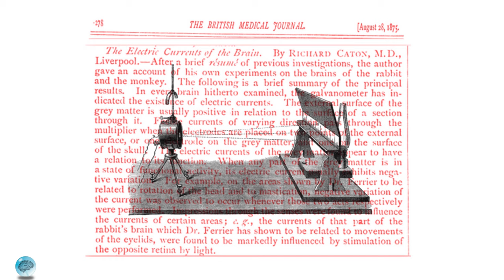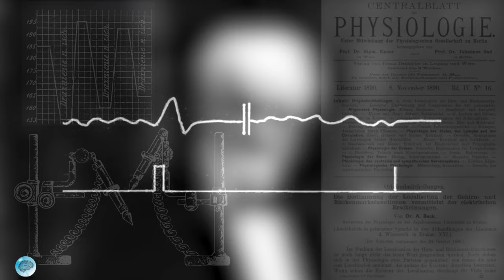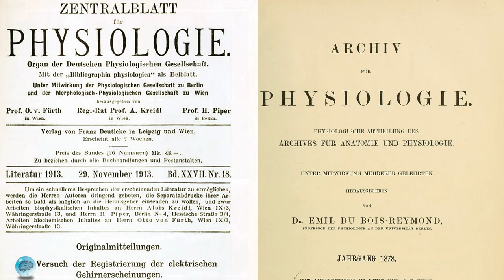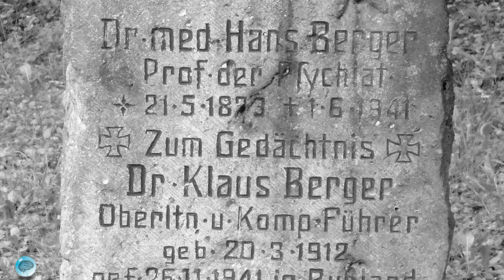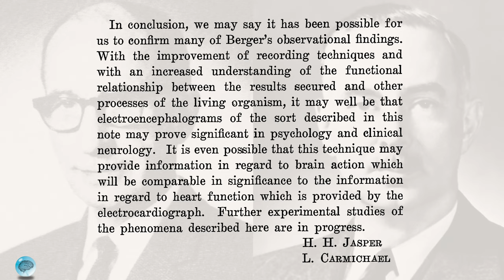Pioneros de la electroencefalografía-EEG, ep.1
Descubrimiento de las señales eléctricas cerebrales y el EEG

¿Quiénes fueron los pioneros del EEG? Este video es el episodio 1 de nuestra serie "Pioneros de la electroencefalografía (EEG)", y provee una reseña acerca de los inicios del EEG y sus pioneros hasta la segunda guerra mundial.

Presentamos cinco cientificos: Richard Caton (reconocido por proyectar el primer EEG sobre una pared usando un galvanómetro de hilo), Adolf Beck, Vladimir Pravdich-Neminsky (quien publicó el primer EEG impreso), Hans Berger (primero en registrar el EEG de un cerebro humano), Edgar Douglas Adrian y Herbert Jasper. También hacemos una mención del excéntrico científico y millonario Alfred Lee Loomis.

Se permite el uso gratuito de estos videos para propósitos educativos (por favor contactarnos para uso comercial).

Este episodio ha sido revisado por el profesor A.M.L. Coenen (Radboud University).

Agradecemos a Alexander Cerquera, PhD. por su realimentación y apoyo en la traduccion de este video al idioma español.

Conceptualizado y producido por Brainclinics Insights.